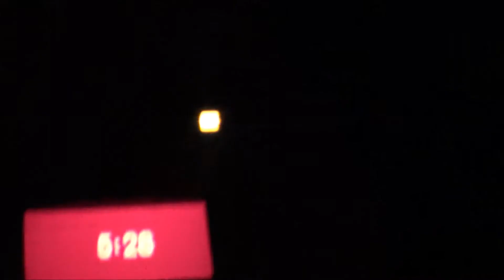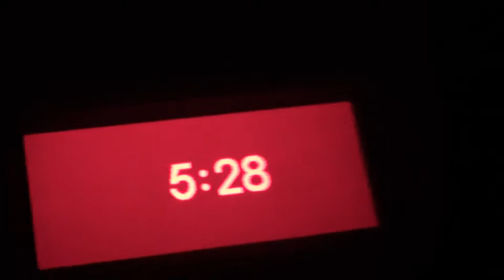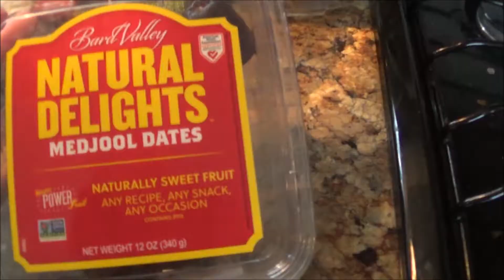Camper Life Morning/Making Breakfast